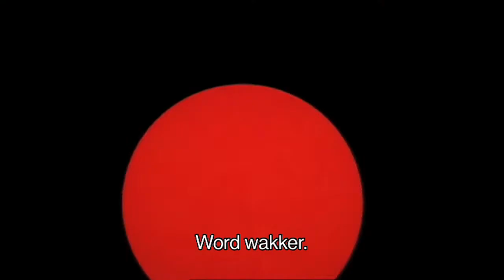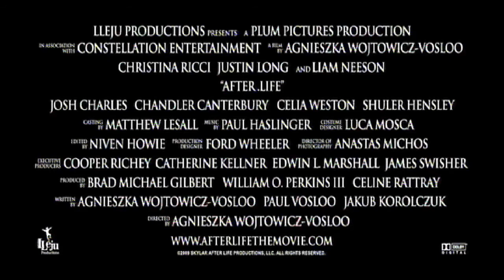After.Life trailer NL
Een psychologische thriller die de kijker meeneemt naar de wereld van verleiding en angst. Anna (Christina Ricci) is een jonge vrouw wiens leven aan een zijden draad hangt. Eliot (Liam Neeson) is een begrafenisondernemer die de gave lijkt te hebben om met de doden te communiceren. Of is hij een psychopaat en is hij van plan haar levend te begraven?

Vanaf 26 augustus in de Nederlandse bioscoop!